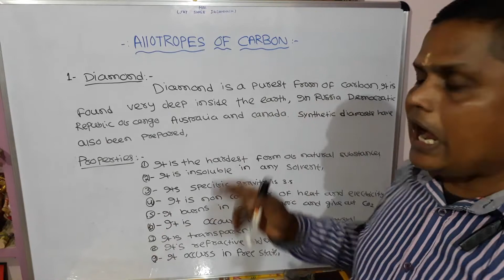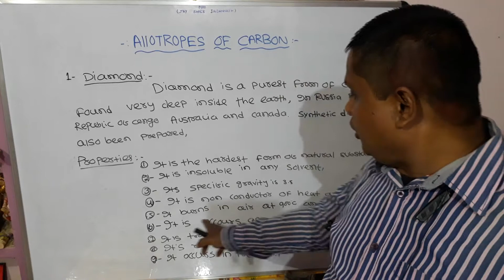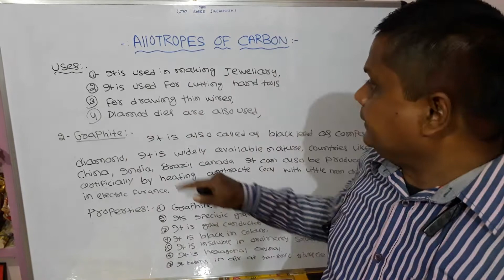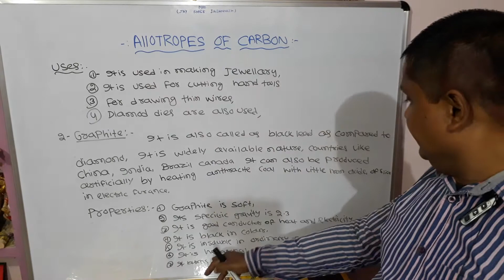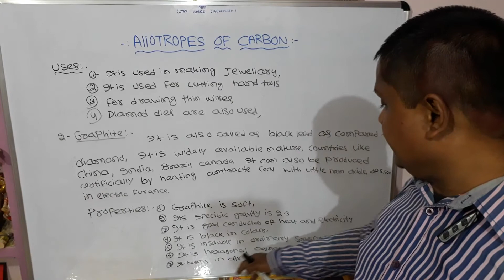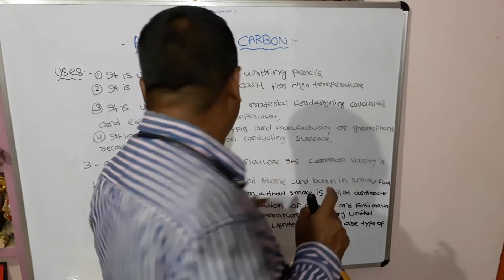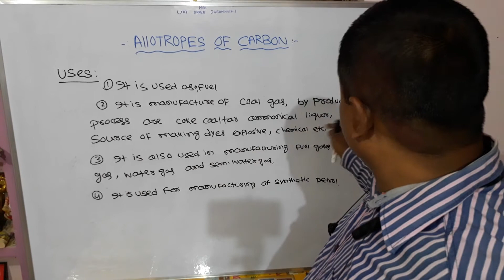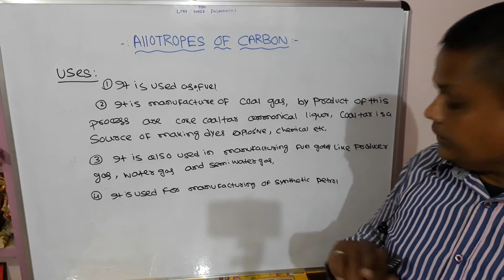of carbon part-2